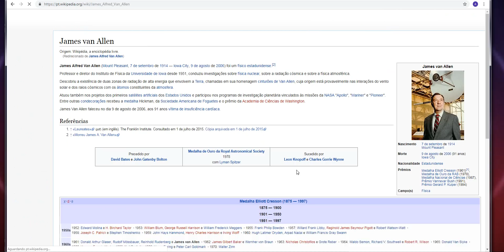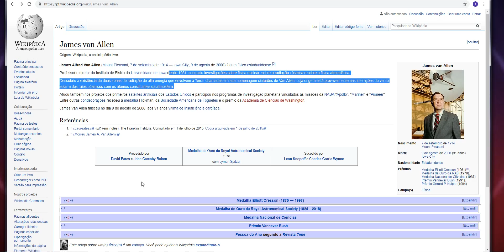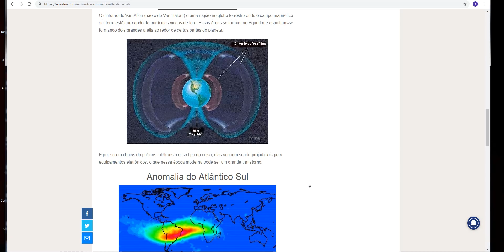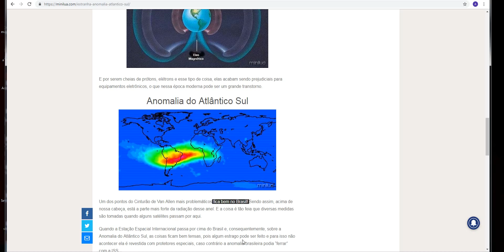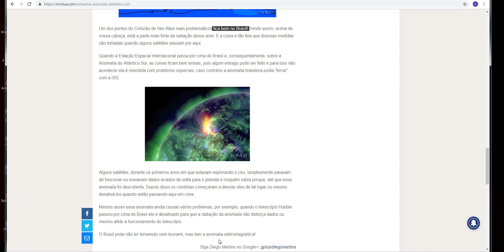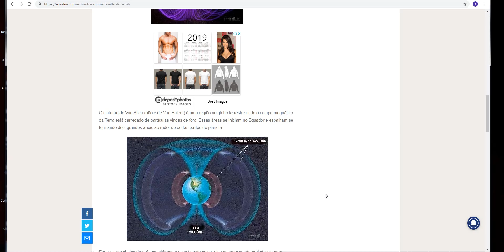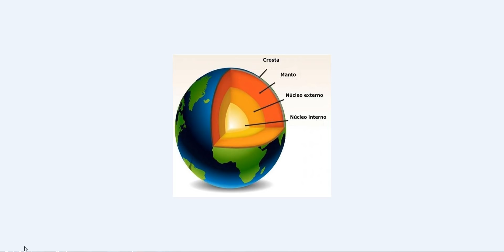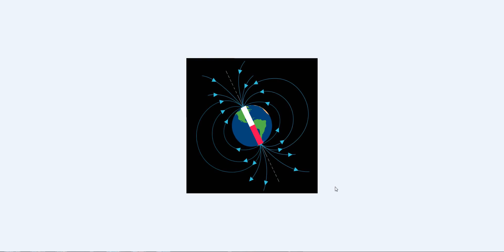MAGNETOSFERA FRACA EM CIMA DO BRASIL!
PARA QUEM CURTE O CANAL SEJA MEMBRO E TERÁ SELO FIDELIDADE E EMOJIS PERSONALIZADOS PARA QUEM CURTE O CANAL SEJA MEMBRO E TERÁ SELO FIDELIDADE E EMOJIS PERSONALIZADOS TELESCOPIOS E BINOCULOS DIGITEM OLHOSNOCEU NO CUPOM DESCONTO: QUE VOCES TERAO ABATIMENTO TOP TELESCOPIOS E BINOCULOS DIGITEM OLHOSNOCEU NO CUPOM DESCONTO: QUE VOCES TERAO ABATIMENTO TOP VAQUINHA PARA O TELESCOPIO

DEVIDO AO BAIXO VOLUME FIZ OUTRO VIDEOS A RESPEITO,ATENCIOSAMENTE!!!